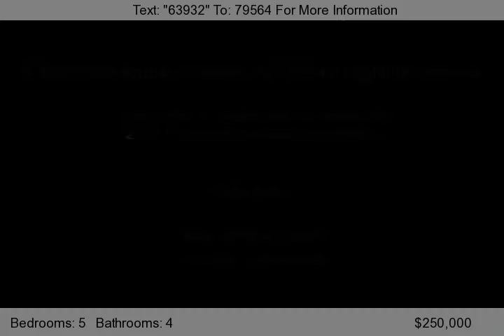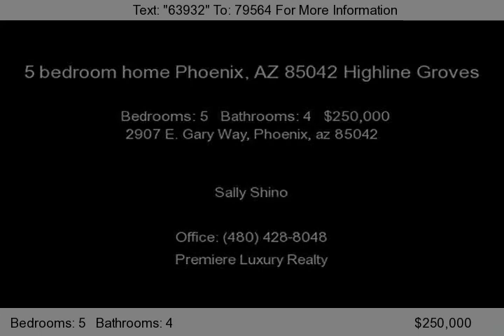2907 E. Gary Way, Phoenix, az 85042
Very well maintained single level home on huge lot w/ many upgrades in highly sought after highline groves gated community.Casita w/ own full bath and separate entrance,courtyard entry,extended length 3-car garage complete w/ cabinets,tray ceilings,upgraded paint,master w/ private door to back patio and so much more!Come see today!Refrigerator does not convey.